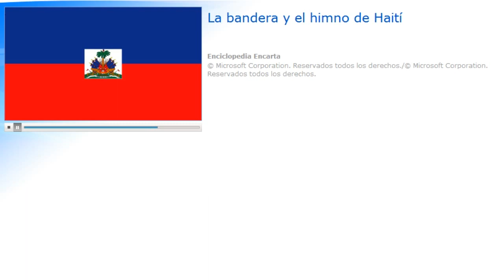🎵 Himno nacional de Haití 🎵🔊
Haití, oficialmente la República de Haití (en criollo haitiano Repiblik d'Ayiti o en francés République d'Haïti),5​ es uno de los trece países que forman la América Insular, Antillas o Islas del mar Caribe, uno de los treinta y cinco de América. Su capital y ciudad más poblada es Puerto Príncipe. Lingüísticamente es un país latinoamericano, pues sus idiomas, el criollo haitiano y el francés, son lenguas romances, sin embargo, al no ser una lengua ibérica como el español o el portugués, y al ser su población principalmente descendientes de esclavos de África occidental, se le considera más bien un país afrocaribeño.

Está ubicado en la zona central de las Antillas, en el tercio occidental de la isla La Española, limitando al norte con el océano Atlántico; al este con República Dominicana, el otro país situado en la isla de La Española; al sur con el mar Caribe; y al oeste con el paso de los Vientos, que lo separa de Cuba. Con 27 750 km² es el tercer país más extenso de las Antillas —por detrás de Cuba y República Dominicana—, el tercero más poblado —nuevamente por detrás de Cuba y República Dominicana— y con 292,7 hab/km², el tercero más densamente poblado, por detrás de Barbados y San Vicente y las Granadinas.1​6​

Su territorio comprende las islas de la Gonâve, Tortuga, Vaches, el archipiélago de las islas Cayemites, así como también otros islotes de sus aguas territoriales. La inhabitada isla de Navaza es reclamada por Haití ante la administración de los Estados Unidos.